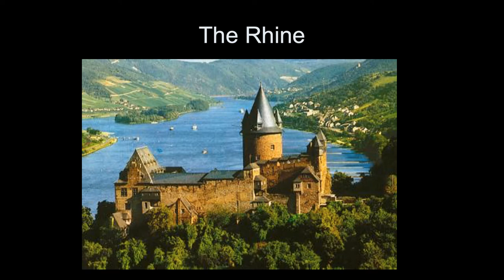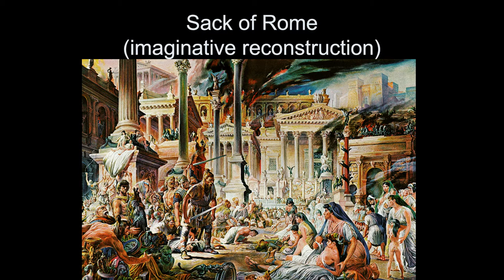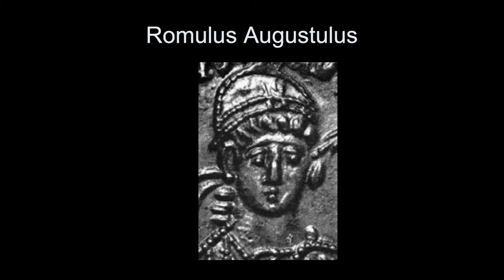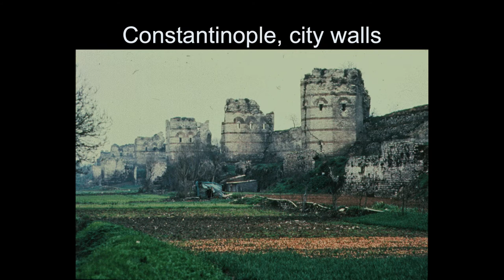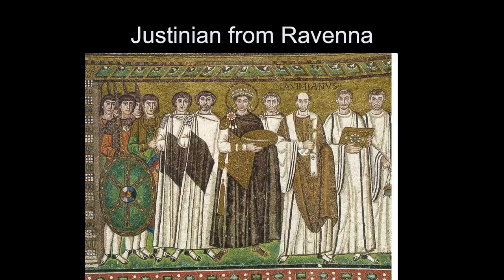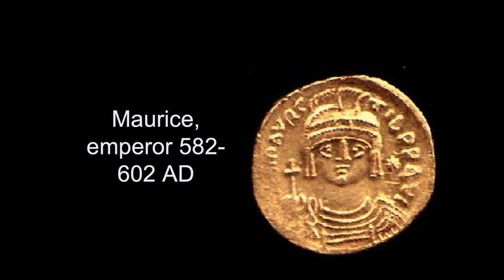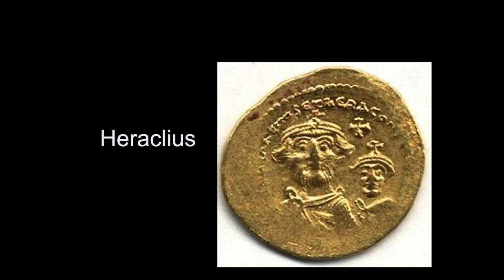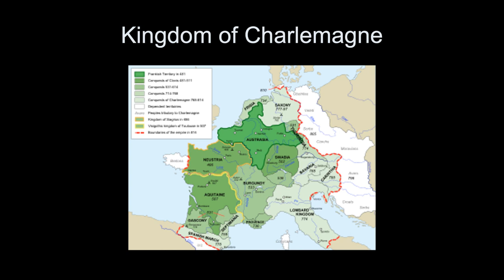Clovis the Frank and the end of the Roman West: Roman and Christian Biography 17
The Roman Empire lost control of much of Western Europe in the fifth century AD. This gave birth to a set of barbarian kingdoms across the continent. The most prominent of these belonged to the Franks and the king most responsible for this was Clovis. The Frankish kingdom was the only barbarian kingdom of this period to move directly from paganism to Catholicism. This video talks about the fall of the Roman West and discusses how the Frankish author Gregory of Tours tells the story of Clovis's conversion to Catholicism in a fashion designed to evoke Eusebius's story of the Roman emperor Constantine's conversion to Christianity nearly 200 years earlier.